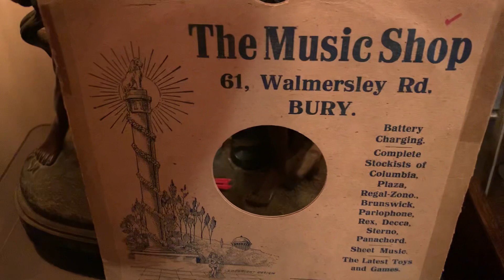Sandy's own labour exchange by Sandy Powell